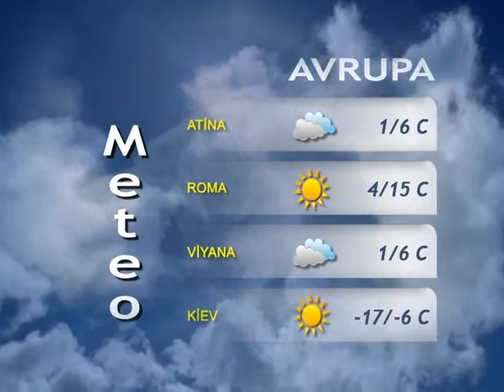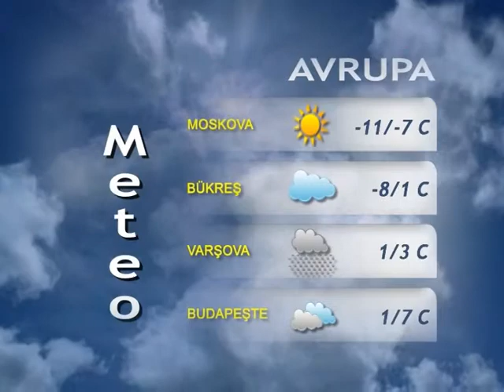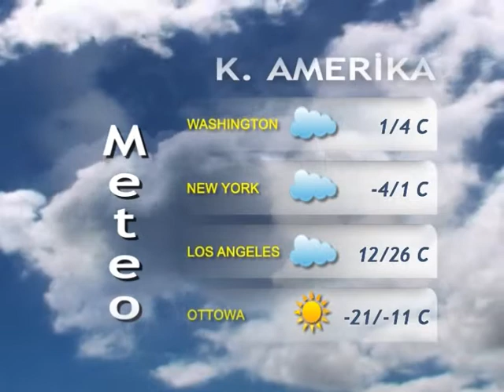LEFKE AVRUPA ÜNİVERSİTESİ TELEVİZYONU